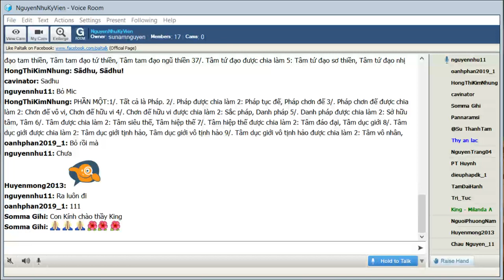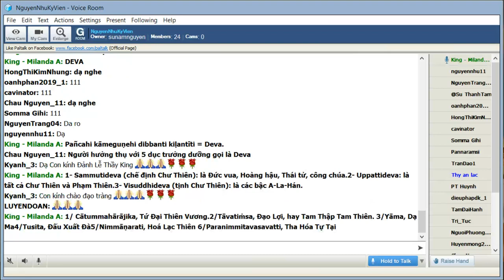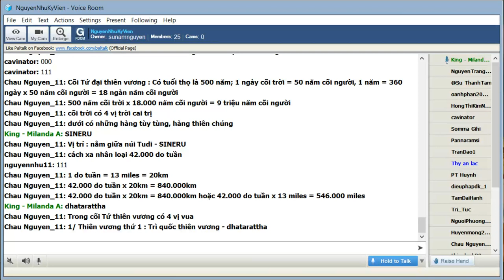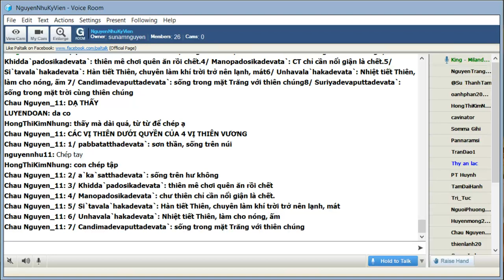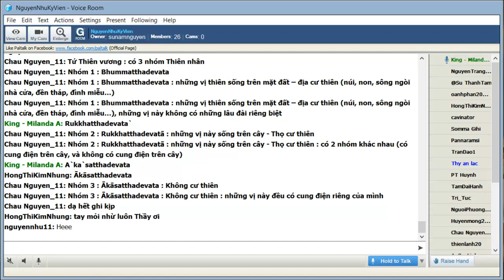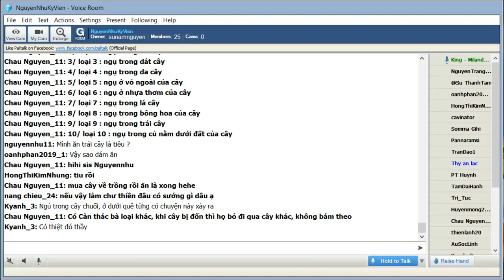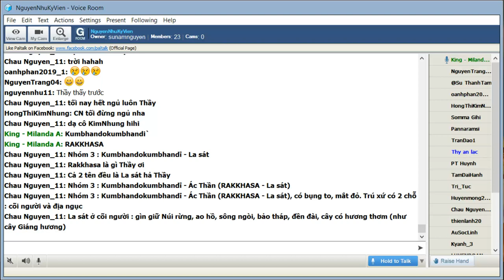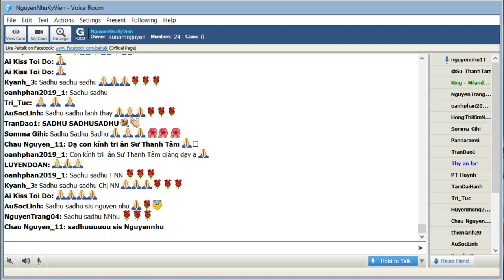22-04-2020_Room NguyenNhuKyVien Thứ Tư- King Milanda giảng đề tài :" CÁC CÕI DỤC THIÊN - DEVA"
NguyenNhuKyVien Thứ Tư Apr 22-2020. King Milanda giảng đề tài :" CÁC CÕI DỤC THIÊN - DEVA"
   *Pañcahi kāmeguṇehi dibbanti kiḷantīti = Deva.
   *Người hưởng thụ với 5 dục trưởng dưỡng gọi là Deva
֍ Cõi Dục thiên : chia làm 3 loại :
1- Sammutideva (chế định Chư Thiên) : là Đức vua, Hoàng hậu, Thái tử, Công chúa.
2- Uppattideva : là tất cả Chư Thiên và Phạm Thiên.
3- Visuddhideva (tịnh Chư Thiên) : là các bậc A-La-Hán.
 Trong cõi trời Dục giới, có 6 cõi :
1/ Cātummahārājika : Tứ Ðại Thiên Vương.
2/ Tāvatiṁsa : Ðạo Lợi, hay Tam Thập Tam Thiên.
3/ Yāma : Dạ Ma;
4/ Tusita : Ðấu Xuất Ðà;
5/ Nimmāṇarati : Hoá Lạc Thiên ;
6/ Paranimmitavasavatti : Tha Hóa Tự Tại
      -ooOoo-
A/ Cātummahārājika : Tứ Ðại Thiên Vương : cõi thấp nhất trong 6 cõi trời
 Được lấy từ tên 4 vị thiên vương CATTĀRO MAHĀRĀJĀNO
 Cõi Tứ đại thiên vương : Có tuổi thọ là 500 năm;
+ 1 ngày cõi trời = 50 năm cõi người,
+ 1 năm = 360 ngày x 50 năm cõi người = 18 ngàn năm cõi người
+ 500 năm cõi trời x 18.000 năm cõi người = 9 triệu năm cõi người
 Cõi trời có 4 vị trời cai trị, dưới có những hàng tùy tùng, hàng thiên chúng
Vị trí cõi trời : nằm giữa núi Tudi – SINERU, cách xa nhân loại 42.000 do tuần
+ 1 do tuần = 13 miles = 20km
+ 42.000 do tuần x 20km = 840.000km hoặc 42.000 do tuần x 13 miles = 546.000 miles
֍ Trong cõi Tứ thiên vương có 4 vị vua :
1/ Thiên vương thứ 1 : Trì quốc thiên vương – DHATARATTHA : có nhiệm vụ cai quản những Thiên vương khác Gandhabba (Càn Thác Bà), đóng đô ở hướng Đông của núi Tudi
2/ Thiên vương thứ 2 : Tăng trưởng Thiên vương – VIRŪLHAKA : có nhiệm vụ cia quản nhóm Chư thiên Kumbhanda (đại phúc thiên – chư thiên bụng to, tròn), đóng đô ở triền núi phía Nam của núi Tudi
3/ Thiên vương thứ 3 : Quản mục Thiên – VIRŪPAKKHA : những vị này cai trị những loại rồng Naga, đóng đô ở phía Tây của núi Tudi
4/ Thiên vương thứ 4 : Đa văn Thiên vương - KUVERA hay VESSAVANA : cai quản loài Dạ xoa YAKKHA, đóng đô ở phía Bắc của núi Tudi
Ngoại trừ cai quản 4 hướng, còn có nhiệm vụ trông coi cho Cõi nhân loại
֍ CÁC VỊ THIÊN DƯỚI QUYỀN CỦA 4 VỊ THIÊN VƯƠNG
1/ PABBATATTHADEVATĀ : sơn thần, sống trên núi
2/ ĀKĀSATTHADEVATĀ : sống trên hư không
3/ KHIDDĀPADOSIKADEVATĀ : thiên mê chơi quên ăn rồi chết.
4/ MANOPADOSIKADEVATĀ : chư thiên chỉ cần nổi giận là chết.
5/ SĪTAVALĀHAKADEVATĀ : Hàn tiết Thiên, chuyên làm khí trời trở nên lạnh, mát
6/ UNHAVALĀHAKADEVATĀ : Nhiệt tiết Thiên, làm cho nóng, ấm
7/ CANDIMADEVAPUTTADEVATĀ : sống trong mặt Trăng với thiên chúng
8/ SURIYADEVAPUTTADEVATĀ : sống trong mặt trời cùng thiên chúng
 Tứ Thiên vương : có 3 nhóm Thiên nhân
+ Nhóm 1 : BHUMMATTHADEVATA : những vị thiên sống trên mặt đất – địa cư thiên (núi, non, sông ngòi nhà cửa, đền tháp, đình miễu…), những vị này không có những lâu đài riêng biệt
+ Nhóm 2 : RUKKHATTHADEVATĀ : những vị này sống trên cây - Thọ cư thiên : có 2 nhóm khác nhau (có cung điện trên cây, và không có cung điện trên cây)
+ Nhóm 3 : ĀKĀSATTHADEVATA : Không cư thiên : những vị này đều có cung điện riêng của mình, những vị Thiên sống trên tinh tú, mặt trăng mặt trời có lâu đài bằng vàng, bạc thì những lâu đài này bay trên hư không quanh núi Tudi
 Á thần : hạ đẳng Chư thiên : những vị thiên có tính tình hung bạo, dữ (do căn chủng trong quá khứ), có 4 nhóm :
 Nhóm 1 : YAKKHO YAKKHINĪ : Dạ xoa, có 2 loại :
a/ có Dung sắc thù thắng, chói sáng : gọi là Thiên thần Dạ xoa – DEVAYAKKHA
b/ Có Hình tướng hung tợn, xấu xí : gọi là Bàng sanh Dạ xoa – TIRACCHĀNAYAKKHA
là loại dữ, khi muốn hành hạ chúng sanh, thì nó hóa hiện làm quỷ xuống địa ngục, tìm cách trừng trị hành hạ chúng sanh dưới địa ngục, có thể biến thành quạ, chó để ăn thịt
 Nhóm 2 : GANDHABBO - Càn thác bà : đời sống luôn gắn liền, nương tựa với những cây cối có mùi hương (cây gỗ lớn trong rừng có mùi hương)
Có 10 loại Càn thác bà Hương mộc thần - Mộc dạ xoa - KAṬṬHAYAKKHA
1/ loại 1 : ngụ trong rễ cây
2/ loại 2 : ngụ trong lõi cây
3/ loại 3 : ngụ trong dát cây
4/ loại 4 : ngụ trong da cây
5/ loại 5 : ngụ ở vỏ ngoài của cây
6/ loại 6 : ngụ ở nhựa thơm của cây
7/ loại 7 : ngụ trong lá cây
8/ loại 8 : ngụ trong bông hoa của cây
9/ loại 9 : ngụ trong trái cây
10/ loại 10 : ngụ trong củ nằm dưới đất của cây
 Có loại Càn thác bà khác 10 loại này, họ cũng sống trên cây nhưng khi cây bị đốn thì họ bỏ đi qua cây khác, không bám theo cây.
 có loại Càn thác bà kiếp trước là nữ nhân, kém phước, phước nhỏ nên sanh làm Chư thiên thấp kém làm Càn thác bà, có sở thích dựa vô thân phụ nữ, sanh thẳng vào thân người nữ và sống trong thân người nữ luôn, gọi là YOGINĪ, có 2 trường hợp dựa :
1/ nương gá hóa sanh ngay từ trong bụng mẹ đang có thai
2/ hoặc gá vào người nữ đã trưởng thành
 Nhóm 3 : KUMBHANDOKUMBHANDĪ – La sát, Ác Thần – RAKKHASA : có bụng to, mắt đỏ to, lồi ra.
Trú xứ có 2 chỗ : Cõi người và Địa ngục
Nhóm 4 : NĀGO (NĀGI) - Rồng , có 2 chủng loại :Loại 1 : VASUNDHARA & Loại 2 : BHUMMADEVA:Trú xứ : sống trong lòng đất, dưới đáy núi, khi đùa giỡn làm cho trái đất bị rung chuyển.
Nguồn text: Châu Nguyễn